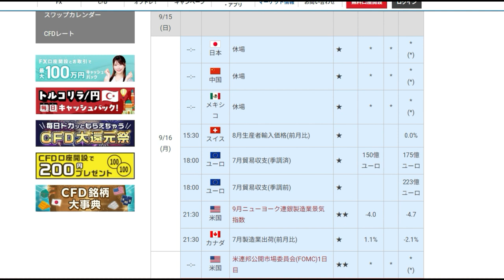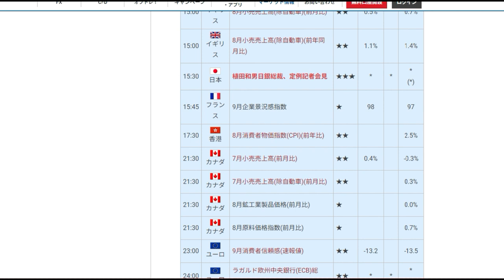第38週目（9月16日～20日）材料見通し「FRB金利下げは0.25か0.5か？」FX